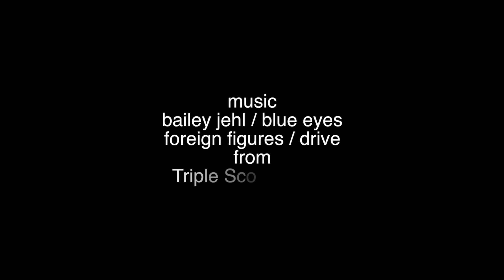Nicole & Reynolds (a Parker J Pfister Wedding)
This is the beautiful wedding of Nicole Jelley & Reynolds McFarlane that took place on Sept 09,2017 at the Grove Park Inn. It was masterfully designed and planned by Asheville Event Company and cinematically  captured by Timm Young Films. Flowers by Flora, Alley Biehl and Zhenya Lazarchuk on hair and Bequenched makeup. This was amazing!